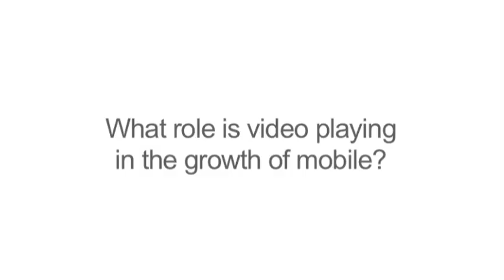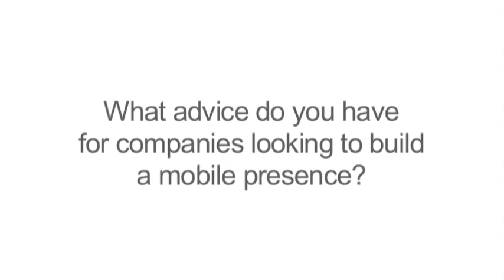An Interview with Mary Meeker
A short interview with Mary Meeker covering the growth of the mobile Internet to her favorite app.